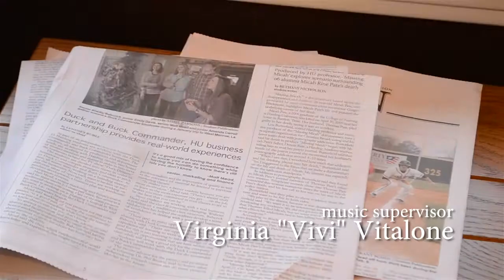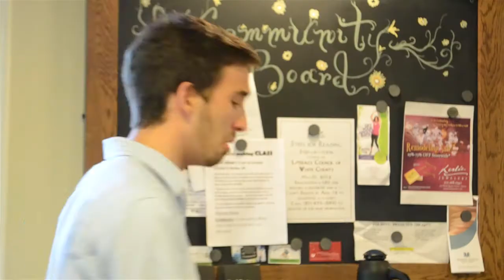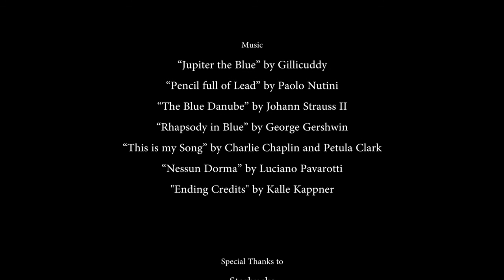Comic Relief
Charlie is an aspiring comic who is overwhelmed with excitement when he sees world renowned comic JJ McGee at a coffee shop. He tries to get JJ's attention and fails miserably.

Short film I made with Katie Swann, John Cronin and Virginia Vitalone for Grant Dillion's short film class at Harding.